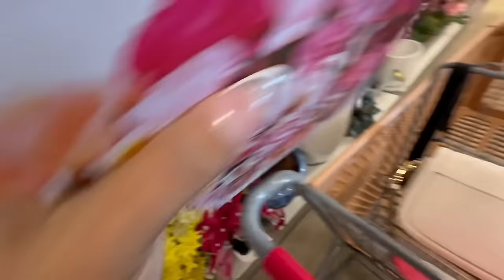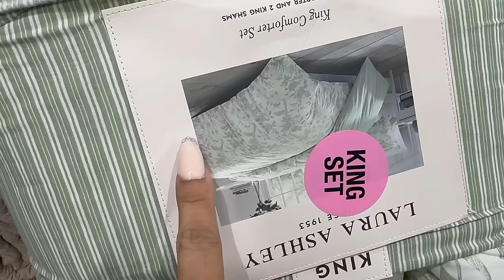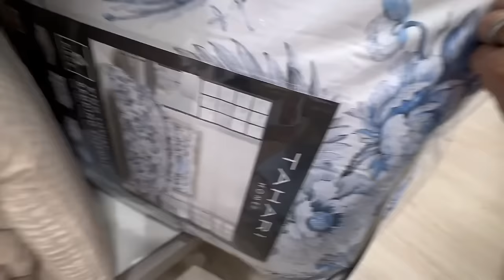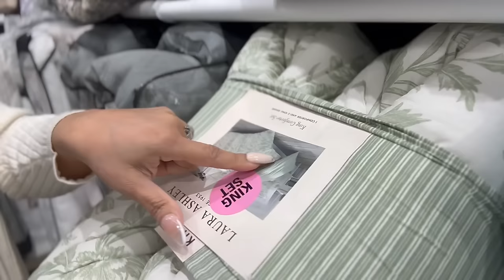NUEVAS COMPRAS PARA MI CASA PRIMAVERA VERANO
NUEVAS COMPRAS DE HOMEGOODS